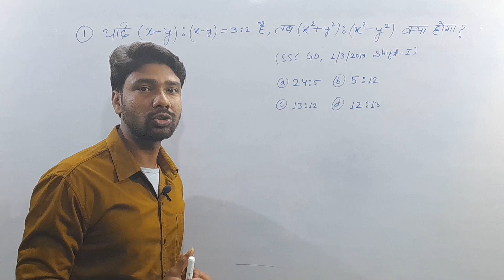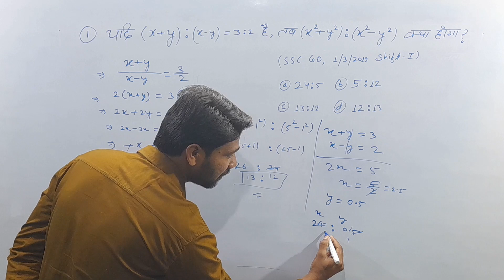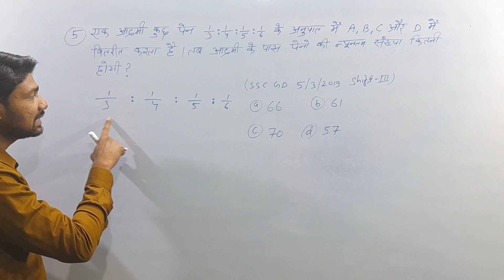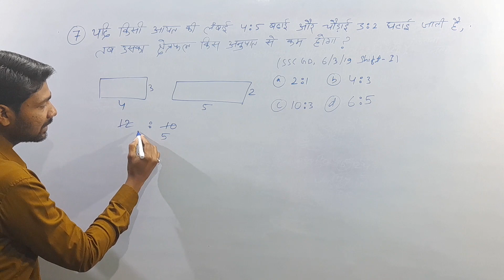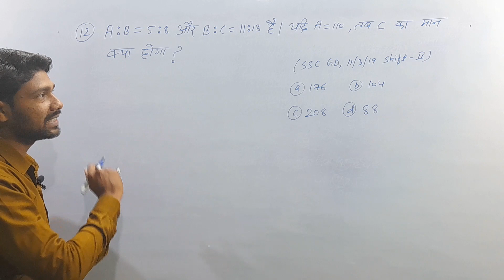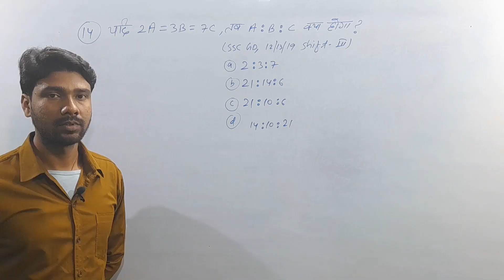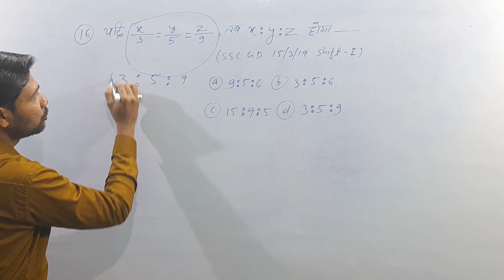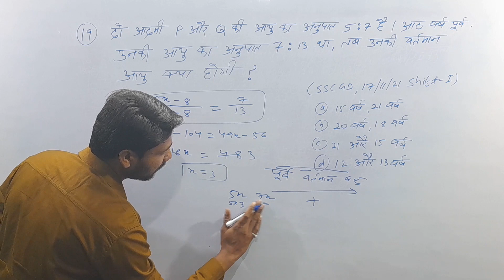SSC GD Exam 2022 | Ratio & Proportion SSC GD Math Book Solution By Rahul Sir Math for SSC GD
SSC GD Exam 2022 | Ratio & Proportion (अनुपातऔर समानुपात) SSC GD Math Book Solution By Rahul Sir |Math for SSC GD

SSC GD Book Solution By Rahul Sir
Math for SSC GD
SSC gd math Trick
Math SSC gd previous year
SSC gd previous year math
Exam SSC gd
ssc gd Ratio and Proportion
Ratio and Proportion ssc gd math Trick
Ratio and Proportion By Rahul Sir
अनुपात और समानुपात ssc gd